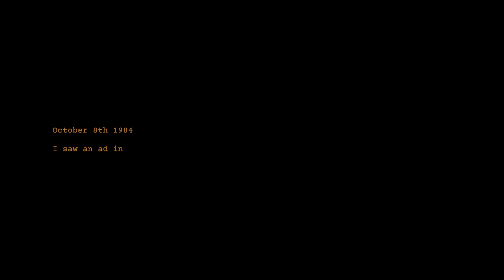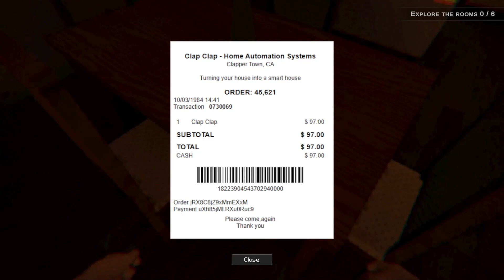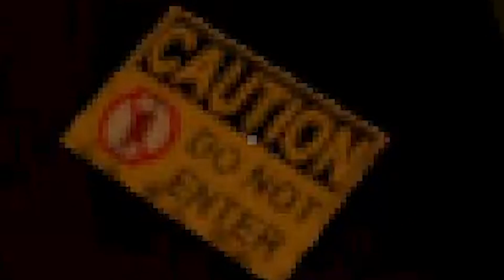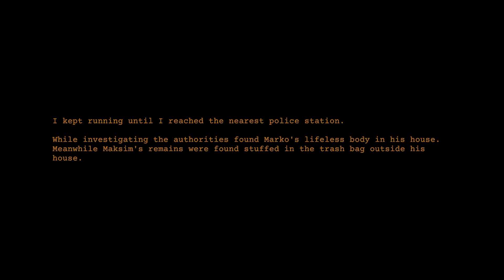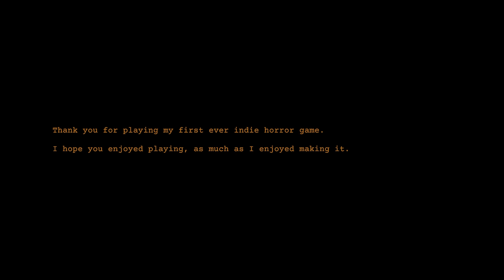[Nightmare Files] Clap Clap - RED FACED MAN LIKES TO CLAP AND CLAP | AN INDIE HORROR EXPERIENCE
You see a newspaper ad about a house-sitting job. Since you're short on money, you decide to sign up. What awaits you...
Did I mention that the house you'll be staying at has the latest home automation systems of the 80s!? Now you know! Simply clap twice in any room in the house to toggle the lights on/off. We sure are lucky that there are no entities around that can take advantage of this.
Immerse yourself in the environment with amnesia-like physical interactions, volumetric audio and PS1 style graphics.